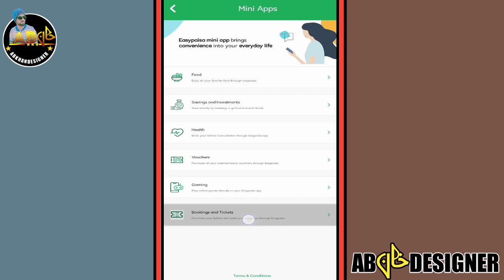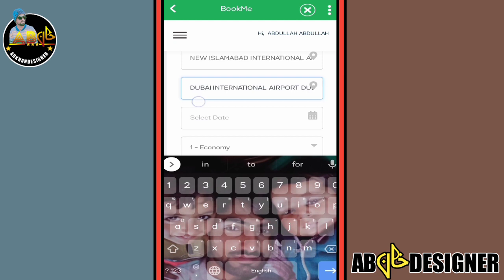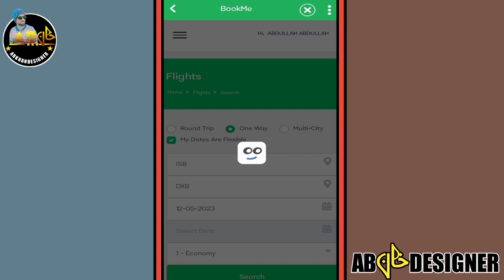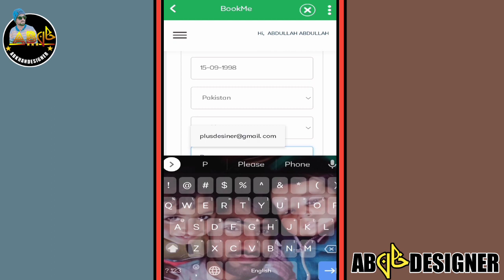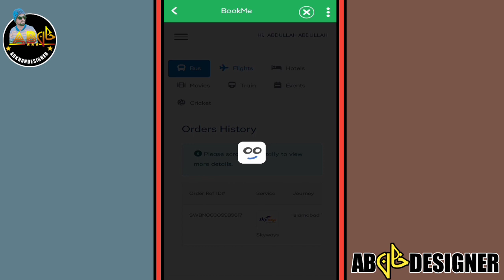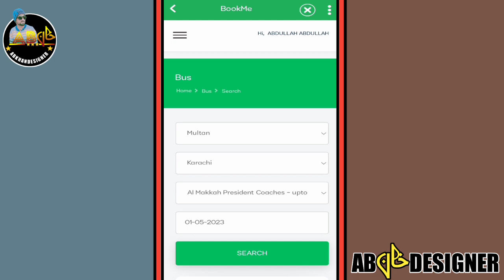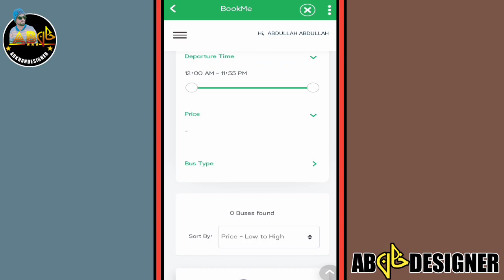How To Book Ticket Online Through JazzCash-EasyPaisa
how To Book Train Ticket Online Through JazzCash-EasyPaisa

Pak vs Nz tickets 2023,how book pak vs nz tickets 2023,pak vs nz tickets lene ka tarika

how to book flight tickets with bajaj emi card
ticket booking
ticket book karne ka tarika
ticket book kaise karen
ticket booking kaise kare
ticket booking app
ticket booking software for travel agents
ticket booking business
ticket booking airlines
ticket booking app flutter
ticket book cartoon
how to book movie
how to book movie tickets online
how to book movie tickets online in pakistan
how to book movie tickets online cineplex
how to book movie tickets in phonepe
how to book movie tickets
how to book movie tickets in cineplex
how to book movie with scene points
how to book movie tickets buy 1 get 1 free
how to book movie tickets with rbl credit card
how to book movie tickets online with discount
how to book cricket
how to book cricket match tickets online
how to book cricket match tickets online bookme
how to book cricket match tickets online pak vs nz
how to book cricket ticket on bookme
how to book cricket match tickets
online easypaisa
how to book cricket match tickets online pak vs eng
how to book cricket match tickets online pak vs nz 2023
how to book cricket match tickets online in pakistan
how to book cricket ticket
how to book cricket match tickets online pak vs eng 2022
how to book hotel in agoda without credit card

App link...

How to railway ticket booking online through mobicash
Hi Everyone! In this video you will learn How to Book Train Ticket online through Jazzcash /Easypaisa  2021